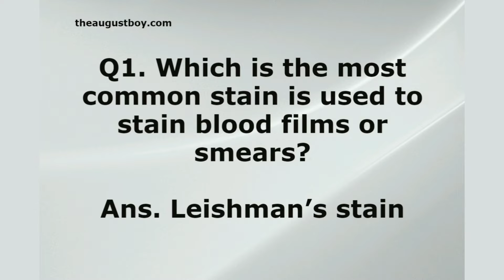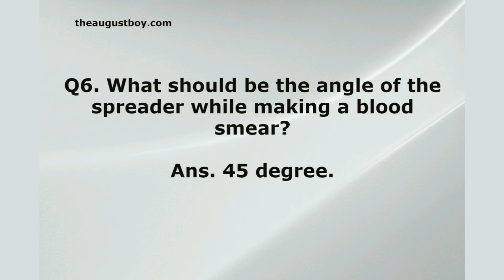10 Important Questions And Answers For The Interview of Medical Laboratory Technician | MYGUIDEPEDIA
Here are 10 Important Questions And Answers For The Interview of Medical Laboratory Technician from Haematology Lab.
This is an educational channel. You can learn essay writing in English and Hindi. We have started a series of videos and posts for class xii CBSE syllabus/NCERT of English Subject.